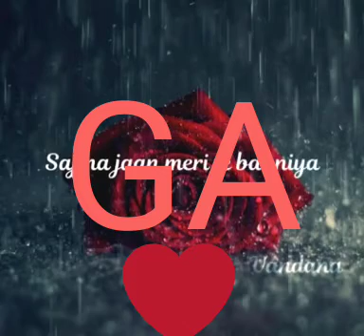Aaa ja Tera Dil nhi lagda